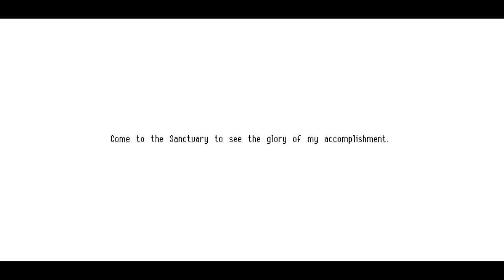STRATO - FLYING CONTINENT | Let's Play Owlboy | Nintendo Switch | Part 18 | The Basement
Welcome to The Basement, let's play Owlboy on the Nintendo Switch! The Basement is the friendliest place on YouTube!

In today's episode (Ep 18), we explore Strato and Peter tells a story about singing a duet with a girl back in 7th grade... in Owlboy on the Nintendo Switch.

Owlboy is a beautiful game that's easy and fun to play right off the bat. Join us on this adventure! Come downstairs and have a seat with us on the couch right here in The Basement - the friendliest place on YouTube!

Episode 18 (Part 18) is labeled "Ep 18" for your convenience.